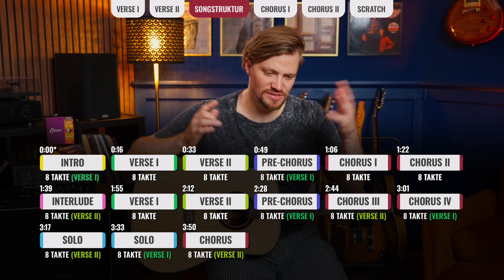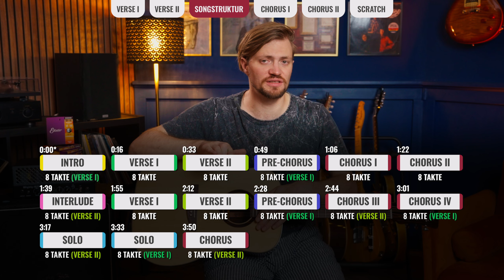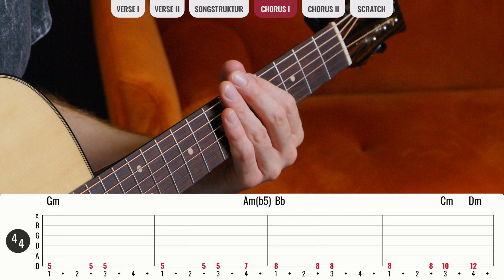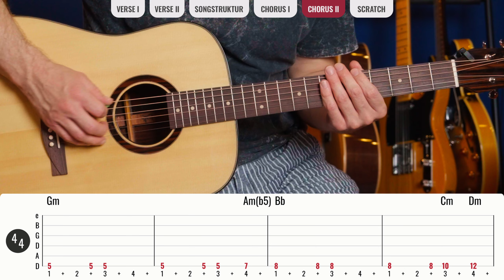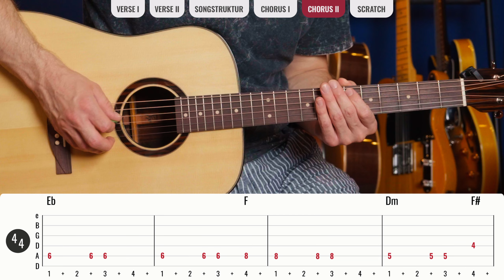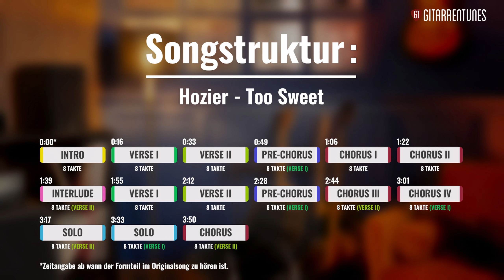Hozier - Too Sweet | Gitarren Tutorial Deutsch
Die Gitarre in diesem Video ist die "Luk" vom GuitarDoc in Berlin.

► Das zeige ich Euch im Video:

0:00 Vorspiel
2:30 Verse I
9:26 Verse II
11:01 Songstruktur
13:31 Chorus I
17:14 Chorus II
18:25 Scratchschlag

Euer Till